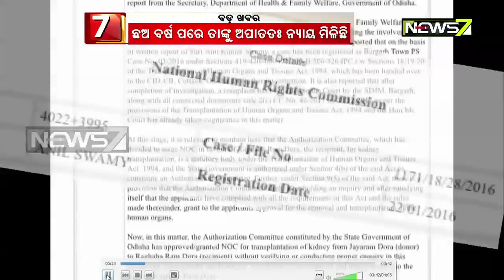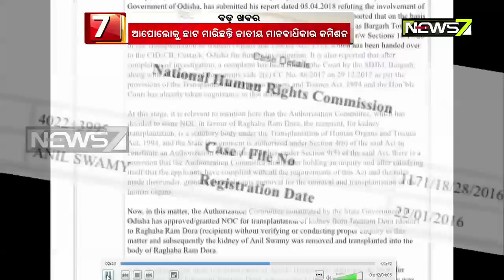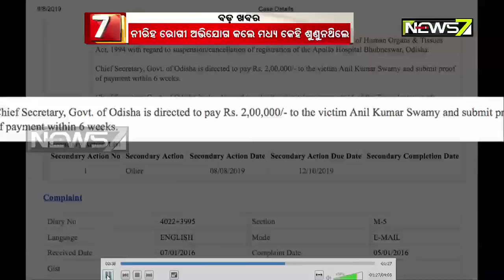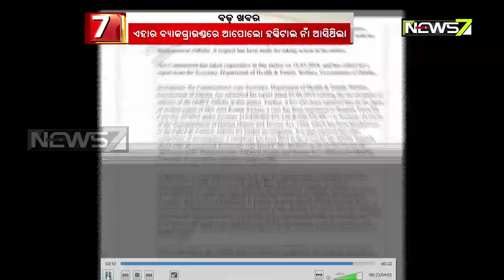Bada Khabar | ଭୁବନେଶ୍ୱର ଆପୋଲୋ ହସ୍ପିଟାଲର ସାଂଘାତିକ ଚେହେରା | Ardhendu Das